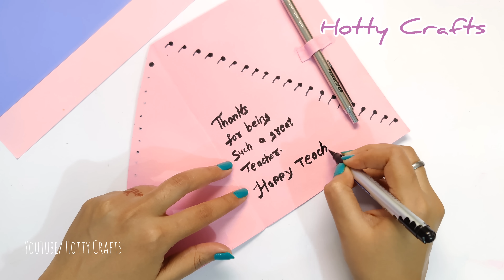Teacher's day pen Card idea • How to make teacher's day gift 2022 • DIY Teacher's day gift easy